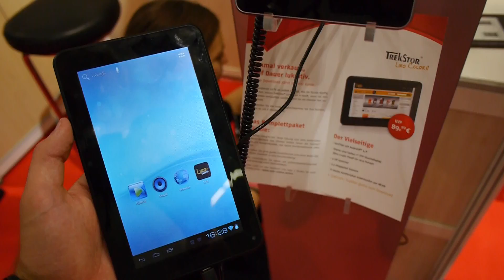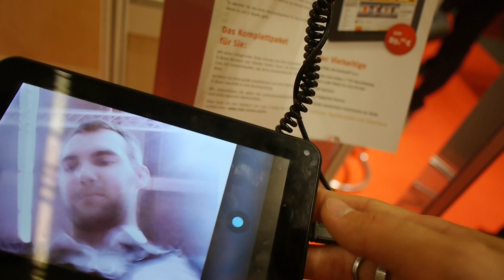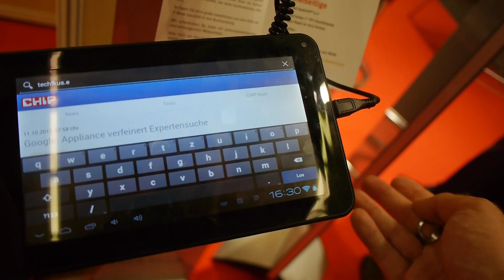TrekStor Lirotab 2 im Hands On [DE]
- TrekStor LiroTab 2 im Hands On auf der Frankfurter Buchmesse.

"trekstor lirotab 2" "lirotab 2" trekstor "unter 100" "hands on" touchscreen lirotab "frankfurter Buchmesse 2012" "android os"